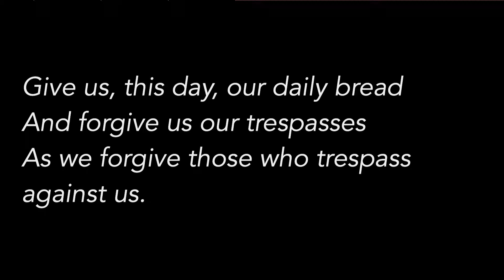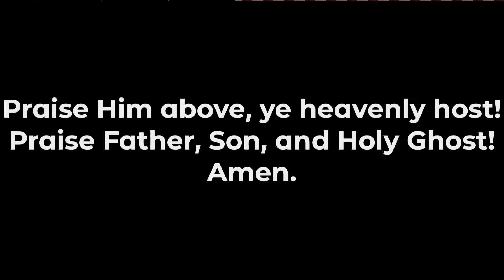Lead For God's Sake- PASSION (8:30am)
11.18.19
PURPOSE is what drives our PASSION. Shane Adams elaborates on the life of Peter.